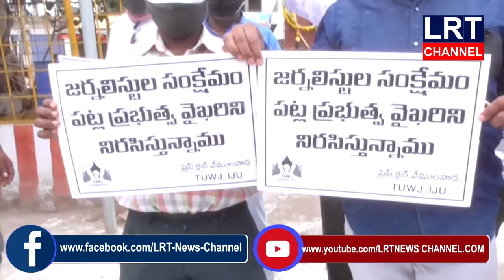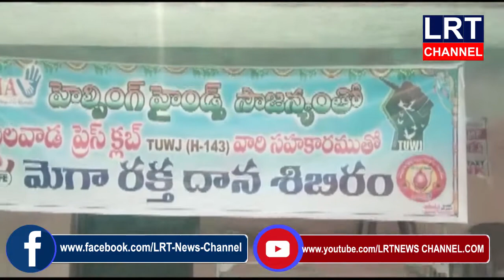02.06.2020 LRT NEWS BULLETIN VEMULAWADA